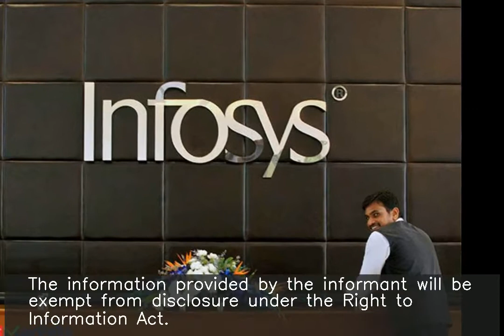SEBI approves up to Rs.1 crore reward for corporate whistleblowers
The Securities and Exchange Board of India (SEBI) on Wednesday said that individuals providing "credible and original information" on insider trading would be rewarded. The reward will be 10% of the disgorgement amount, up to Rs.1 crore. The information provided by the informant will be exempt from disclosure under the Right to Information Act.